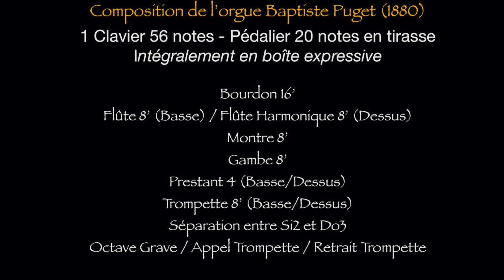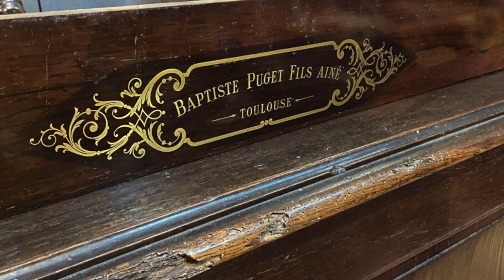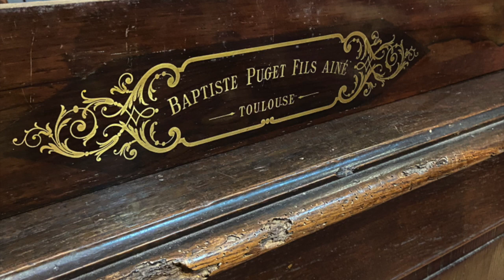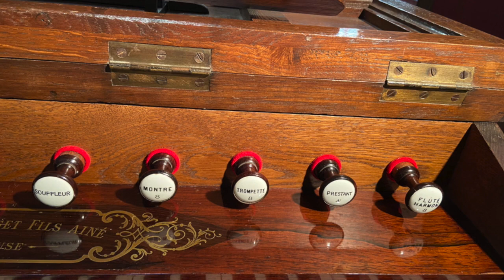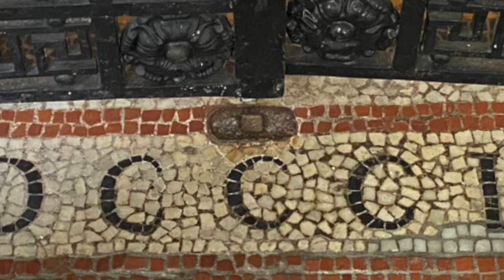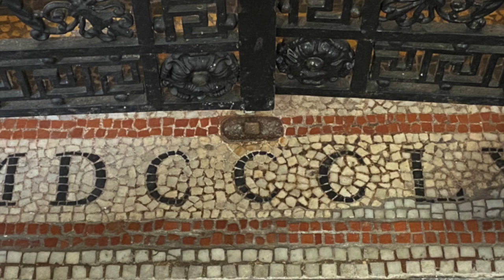Le Puget de St Paul Serge de Narbonne HD 720p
Présentation de l'orgue de choeur Baptiste Puget (1880).

Différentes improvisations sur quelques thèmes connus par Samuel Poujade, titulaire.